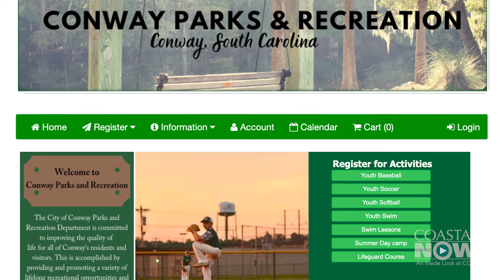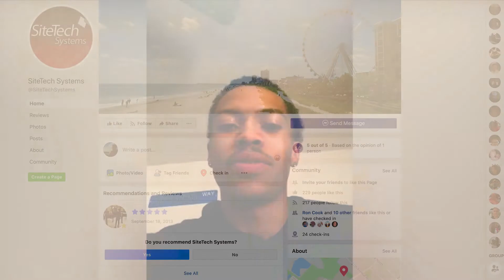Coastal Now - Spring 2020 Interns Meet Their Goals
The latter part of the spring semester at Coastal Carolina University saw classes redirected away from campus. Some students were already learning away from campus, however, in internships, both near and far. Some of those were disrupted and some continued as planned, but in most cases credit was earned and lessons were learned.

Coastal Carolina University is a dynamic, public comprehensive liberal arts institution located in Conway, just minutes from the resort area of Myrtle Beach, S.C. Coastal Carolina University offers baccalaureate degrees through 84 majors. Among CCU's graduate-level programs are 26 master's degrees, two educational specialist degrees, and two doctoral programs: the Ph.D. in marine science: coastal and marine systems science, and the Ph.D. in education. The most popular undergraduate majors are marine science, management, exercise and sport science, and communication. Coastal CarolinaUniversity boasts a growing array of internship, research and international opportunities for students, as well as numerous online programs through Coastal Online.